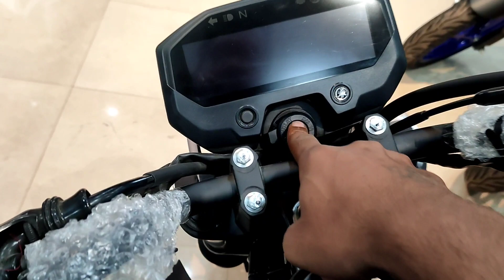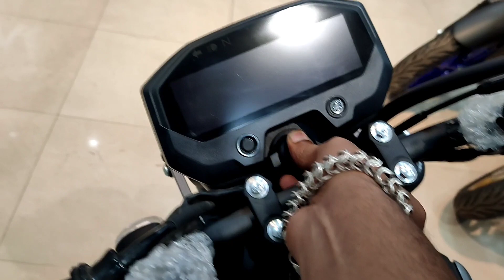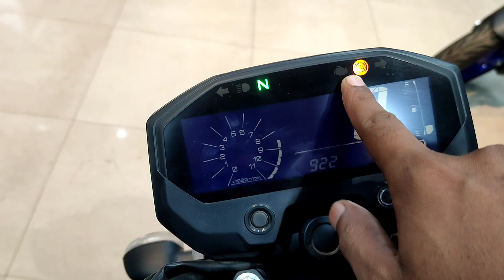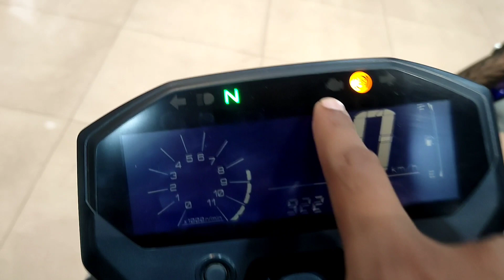Yamaha FZ X 2022 Review And Detailed Walk Around👌Here Are The Top Features Of Yamaha FZ X💥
So hello guys welcome back to the Channel in this video you will get to know more about yamaha fz x 2022 model which just recently launched and its top features so if you want to know more about yamaha fzx then watch this video completely also don't forget to like share and subscribe to the Channel 💙

GV YAMAHA MOTORS
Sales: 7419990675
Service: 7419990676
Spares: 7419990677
(Please Mention My YT Channel Name)

Yamaha fz x detailed review in hindi
Top features of yamaha fz x 2022

{{{THANK YOU SO MUCH}}} ________________________________________________________ ◆About This Channel: Basically Its a Tech channel But Here you can watch all useful tutorial about tech, apps, websites, etc. Including motovlogging. vlogging etc.